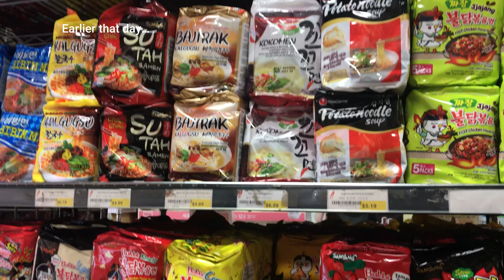SEND NOODS | Try Not To Laugh (spicy fire ramen edition)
We raise the stakes on the classic try not to laugh challenge. It's fire ramen time babyyyyyy!

In the Hall of the Mountain King by Greig